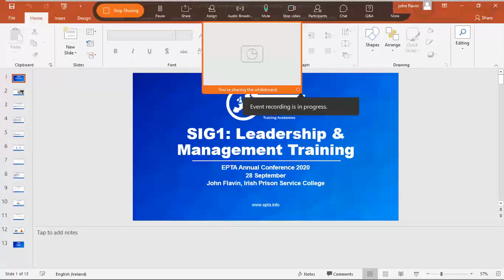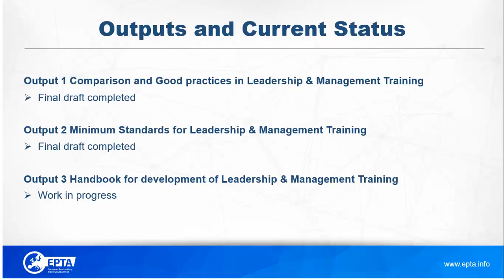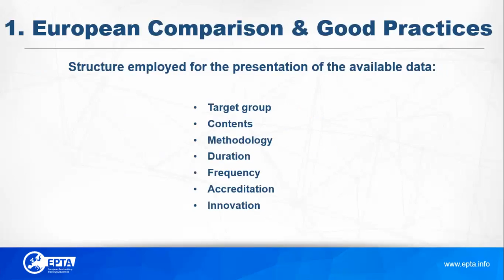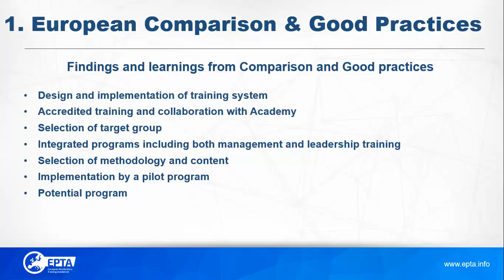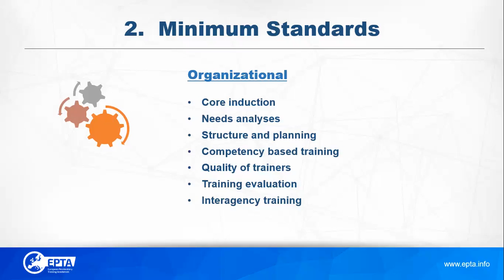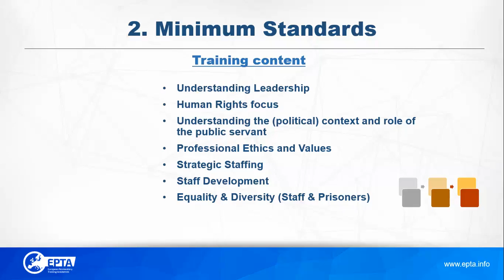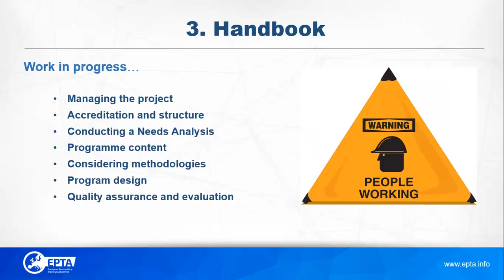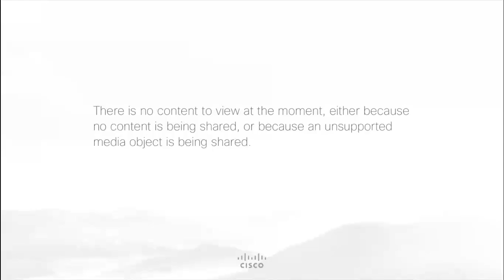SIG1 Training Leadership and Management (John Flavin, Irish Prison Service College